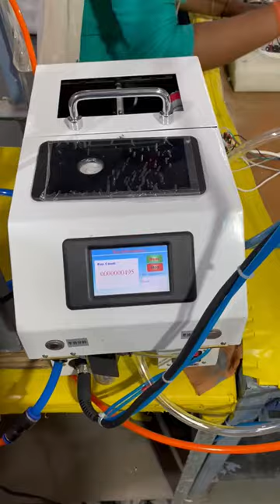Automatic Screw Feeder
Automatic screw feeder for high productivity and precise torquing